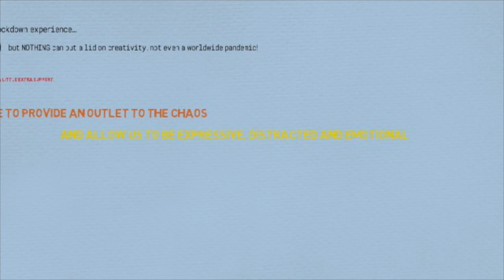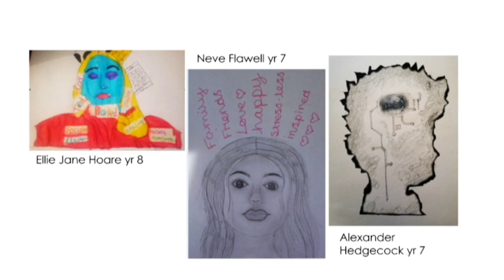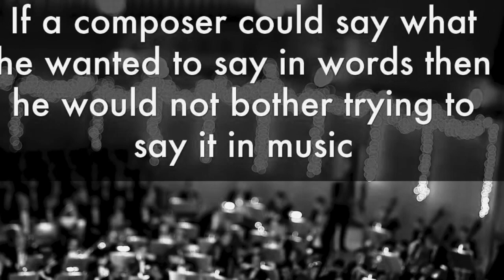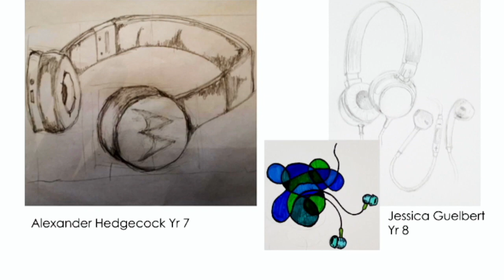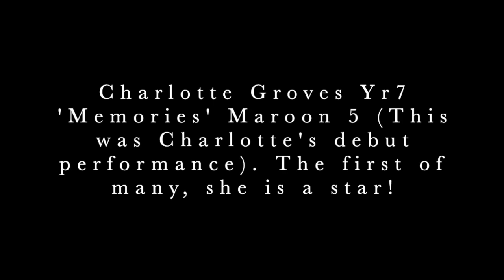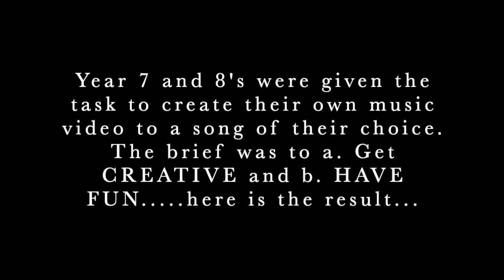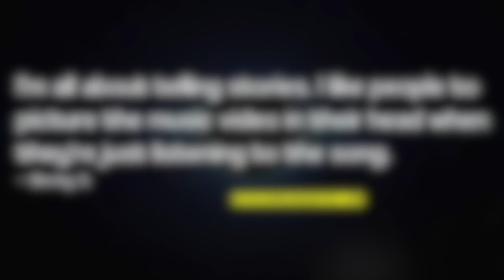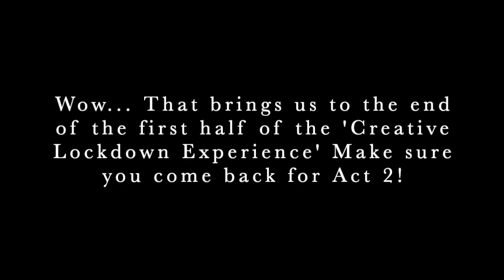Creative Lockdown Experience - Act 1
Welcome to Act 1 of our Creative Lockdown Experience. This is a compilation of some of the amazing work our students have sent us during the lockdown period.